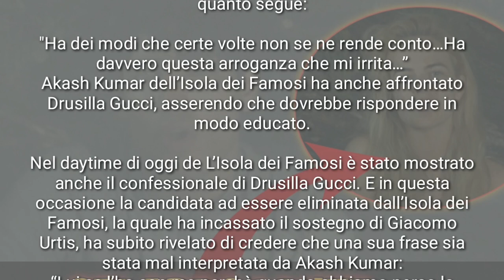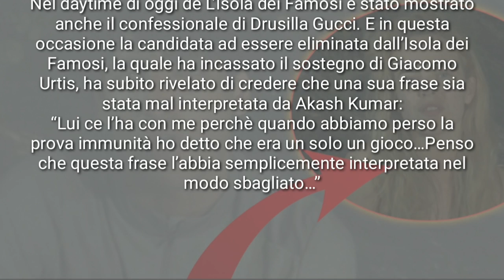AKASH KUMAR SBOTTA CONTRO DRUSILLA GUCCI " SEI ARROGANTE, MI IRRITI " ISOLA DEI FAMOSI 2021